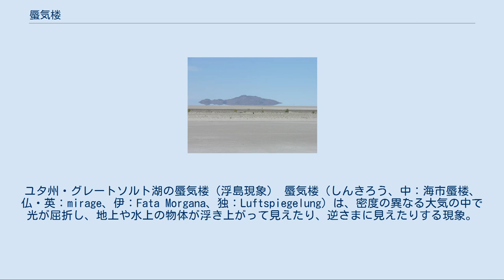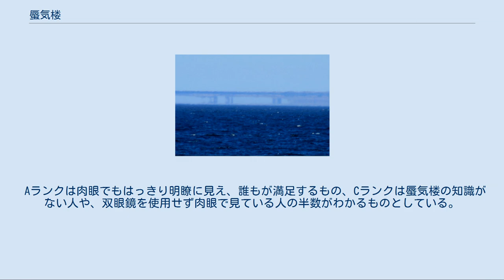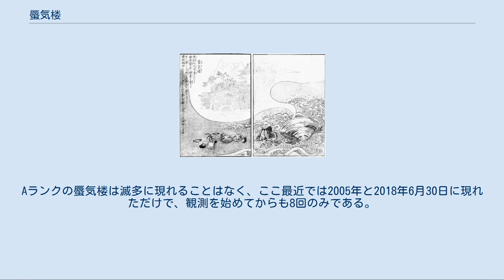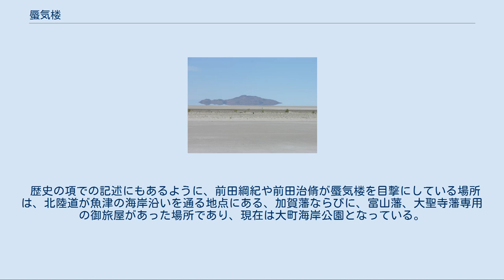蜃気楼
ユタ州・グレートソルト湖の蜃気楼（浮島現象） 蜃気楼（しんきろう、中：海市蜃楼、仏・英：mirage、伊：Fata Morgana、独：Luftspiegelung）は、密度の異なる大気の中で光が屈折し、地上や水上の物体が浮き上がって見えたり、逆さまに見えたりする現象。
光は通常直進するが、密度の異なる空気があるとより密度の高い冷たい空気の方へ進む性質がある。
蜃（大ハマグリ）が気を吐いて楼閣を描くと考えられたところから蜃気楼と呼ばれるようになった。
 大気の密度は大気の温度によって疎密を生じるが、低空から上空へ温度が上がる場合、下がる場合、そして水平方向で温度が変わる場合の3パターンがある。
それぞれによって蜃気楼の見え方が異なる為、以下のように分類される。
 ファタ・モルガーナ 四角い太陽 温度の低い海面等によって下方の空気が冷やされ密度が高くなると、元となる物体の上方に蜃気楼が出現する。
水平線（地平線）の下に隠れて見えない風景や船などが見える場合があり、通常ニュースなどで取り上げられる蜃気楼は、この上位蜃気楼を意味する場合が多い。
 ヨーロッパなどでは、伝統的にファタ・モルガーナとも呼ばれている。
 北海道別海町の野付半島付近や紋別市などでは、この対応の蜃気楼の一種として、四角い太陽が観測されることがある。
四角い太陽は、気温が氷点下20度以下になった早朝、日の出直後の時間帯に、通常は丸く見える太陽が四角く見える現象である。
極地域では他にもこれが観測される場所がある。
16世紀末、ウィレム・バレンツらの北極海探検時にノヴァヤゼムリャで発見されたので、ノヴァヤゼムリャ現象という別名もある。
 光の屈折による下位蜃気楼 逃げ水現象 最も一般的に目にする機会の多い蜃気楼。
アスファルトや砂地などの熱い地面や海面に接した空気が熱せられ、下方の空気の密度が低くなった場合に、物体の下方に蜃気楼が出現する。
 ビルや島などが浮いて見える浮島現象や逃げ水現象もこのタイプに属する。
 物体の側方に蜃気楼が出現する。
報告が最も少なく、極めてまれな現象であると言える。
スイスのジュネーブ湖で目撃されたという報告がある。
また、日本で不知火（夜の海に多くの光がゆらめいて見える現象。九州の八代海、有明海などで見られる）と呼ばれるものも、このタイプの蜃気楼に属すると言われている。
 蜃気楼（鳥山石燕 『今昔百鬼拾遺』） 蜃気楼と見られる記述が初めて登場したのは、紀元前100年頃のインドの「大智度論」第六まで遡る。
この書物の中に蜃気楼を示す「乾闥婆城」という記述がある。
また、中国では『史記』天官書の中に、蜃気楼の語源ともなる「蜃（あるいは蛟。大蛤）の気（吐き出す息）によって楼（高い建物）が形づくられる」という記述がある。
日本語の「貝やぐら」は、蜃楼の蜃を「かい」、楼を「やぐら」と訓読みにしたことばである。
 日本では近世に成立した『北越軍談』において上杉謙信が蜃気楼を見たとする逸話を記しているが、最も古い確実な文献として、加賀藩に仕えた澤田宗堅の『寛文紀行（寛文東行記）』〔1669年（寛文9年）〕に、蜃気楼についての漢詩が詠まれている。
 『魚津古今記』〔1788年（天明8年）〕では、加賀藩当主である前田綱紀が魚津で蜃気楼を見て吉兆であると｢喜見城｣（「きけんじょう」＝須弥山の頂上の忉利天にある帝釈天の居城）と名づけたと伝えられている。
その他、同じく加賀藩当主、前田治脩は、1797年（寛政9年）4月に江戸から金沢への参勤交代帰城道中に魚津で蜃気楼を発見し、その絵（『喜見城之図』）を描かせたと伝えられている。
 幕末の1846年（弘化3年）に北海道を探検した松浦武四郎は、著書『再航蝦夷日誌』、『西蝦夷日誌』で小樽の蜃気楼を「高島おばけ」と称して紹介している。
 春夏型の上位蜃気楼（富山県魚津市沖） 日本国内で最も蜃気楼が見られる街魚津市では、富山湾の富山市（岩瀬）方向や黒部市（生地）方向に蜃気楼が現れるが、1992年より魚津埋没林博物館の学芸員が毎年の出現回数を、1996年4月より回数に加えて、3台のカメラと屋外の肉眼での観測を行ない、A〜Eの5段階評価で発表している。
 Aランクは肉眼でもはっきり明瞭に見え、誰もが満足するもの、Cランクは蜃気楼の知識がない人や、双眼鏡を使用せず肉眼で見ている人の半数がわかるものとしている。
ただ刻々と変化するのであくまでも目安としている。
Aランクの蜃気楼は滅多に現れることはなく、ここ最近では2005年...